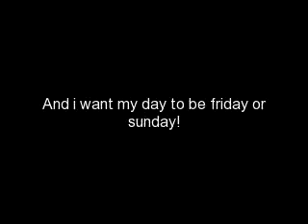IM ENTERING XWEBKINZLOVER'S COLLAB!! :D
i hope i get in!